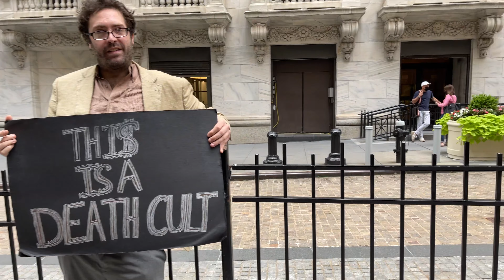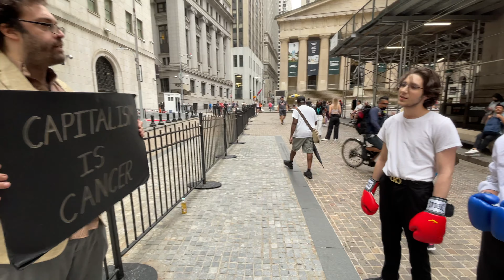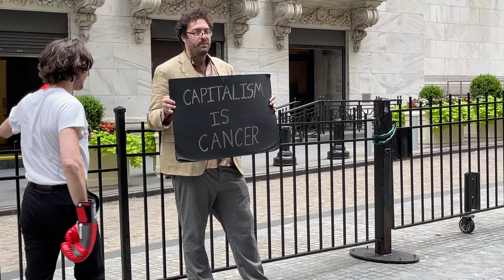07 - A Summer in NY - Wall Street - Financial District